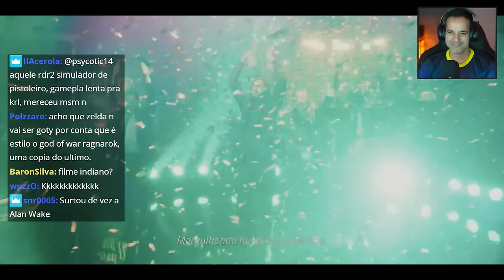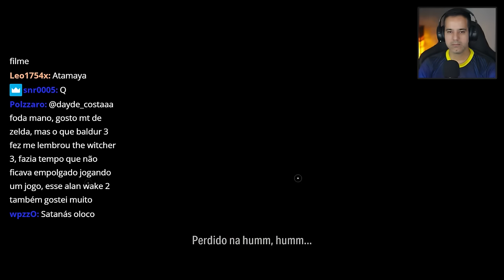REAGINDO AO MUSICAL DE ALAN WAKE 2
Corte retirado das lives jogando a missão "cantamos" em Alan Wake 2. Merece o goty? Alan Wake II é um jogo de survival horror desenvolvido pela Remedy Entertainment e publicado pela Epic Games Publishing. Uma sequência de Alan Wake, o jogo foi lançado para PlayStation 5, Windows e Xbox Series X/S em 27 de outubro de 2023.